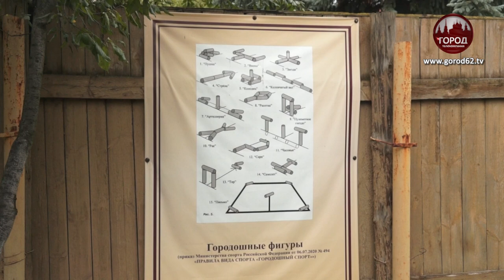ПО СТОПАМ ПАВЛОВА И СУВОРОВА